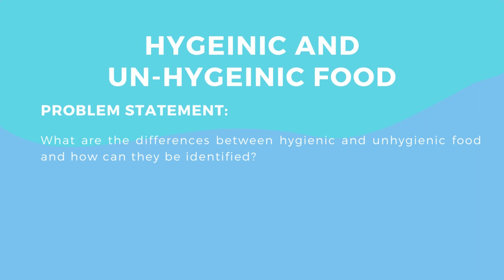HYGEINIC AND UN-HYGEINIC FOOD | BWCS(PRC-1) | exam important essays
This video contains the most frequently asked essay for ICAP exams. It covers cause and effect paragraphs with supporting studies, providing you with all the information you need to succeed in the essay portion of the exam. Good luck!